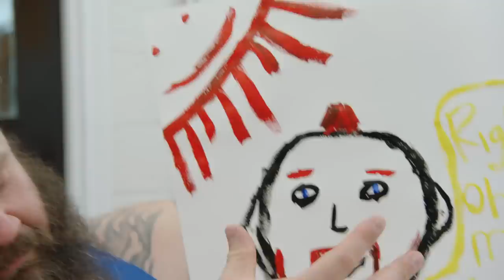The Strongest Man in History: Painting Challenge | Exclusive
Tune in to new episodes of "The Strongest Man in History" Wednesdays at 10/9c!

Eddie challenges the other Strongmen to see who is the greatest artist in this digital exclusive from "One Ton Lift".

HISTORY's new series "The Strongest Man In History," will send four of the world's leading strongmen;—Brian Shaw, Eddie Hall, Robert Oberst and Nick Best—on a journey across the world to seek out history's most legendary titans of strength, celebrate their feats of fortitude, immerse themselves in their history and attempt to break their long-standing records, some of which have endured for hundreds of years.